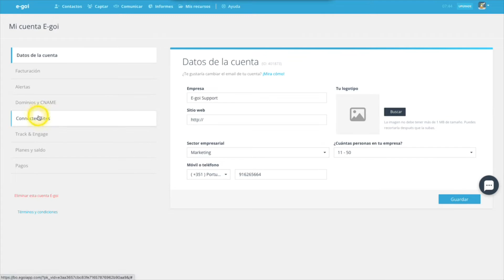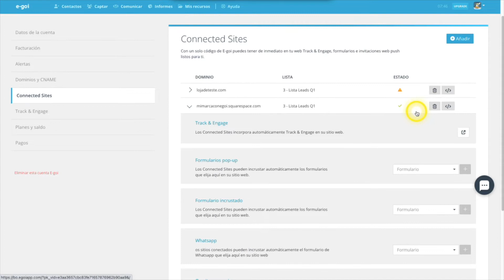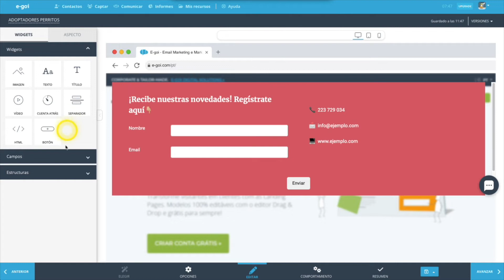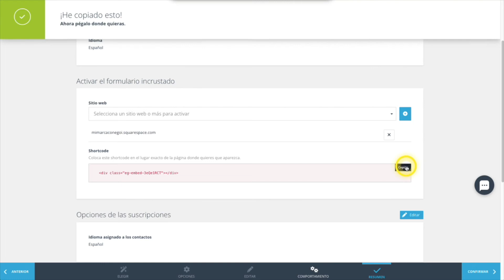E-goi | Incorporar formulario en la web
Los leads consentidos y cualificados son la base para tener una lista de contactos de calidad, con personas que aceptaron recibir tus comunicaciones.

Con este video aprenderás a crear un formulario y a incorporarlo en tu web.